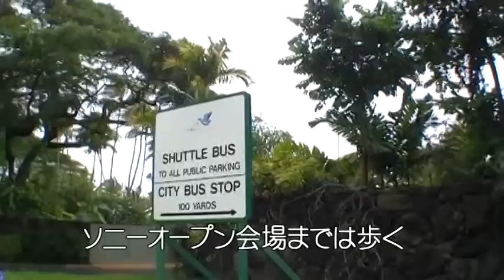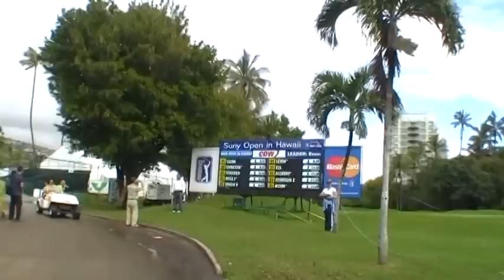ソニーオープン in ハワイ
１月14～17日までハワイで行われたソニーオープンの観戦に行ってきました。
残念ながら、ビデオカメラを会場に持ち込むことは禁止されたので、複数枚のデジカメ写真を試用してまとめた作品です。